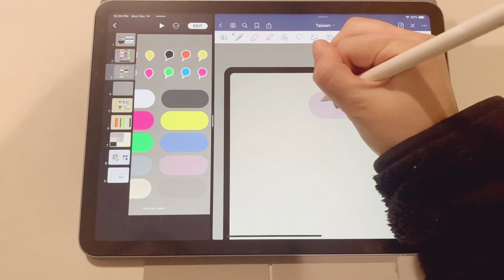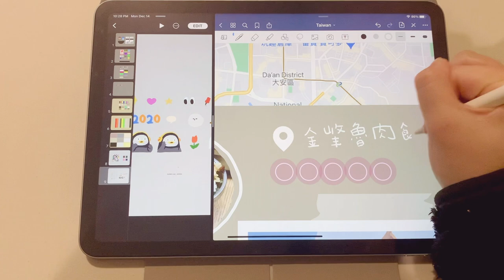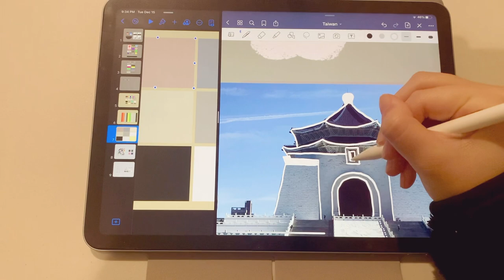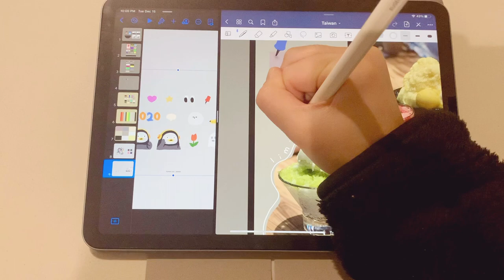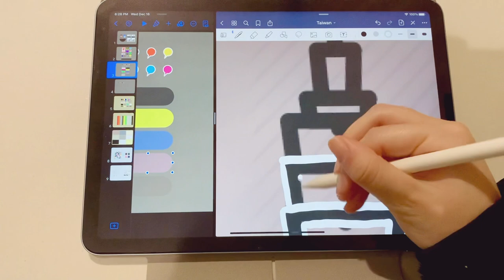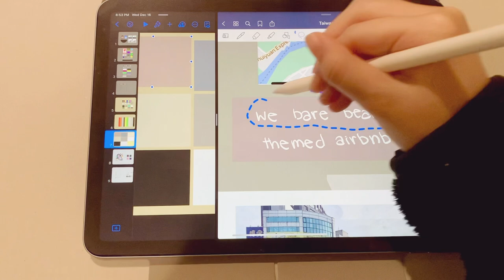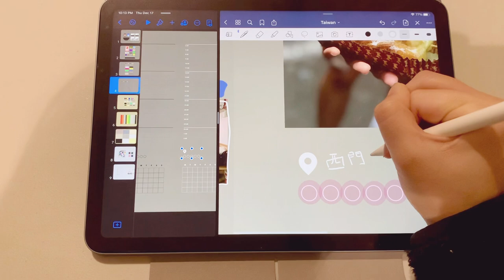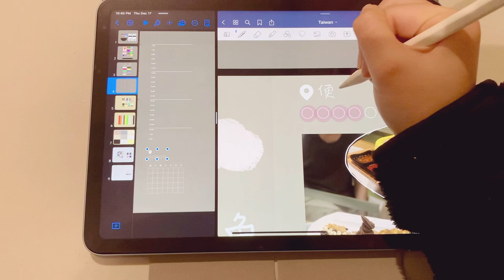Travel Journal with iPad | Taipei 🇹🇼 | iPad Journaling | GoodNotes 5 ✨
Product information:
iPad Air 4, 64GB with cellular in sky blue:

FOJOJO [2 Pack] Paperfeel Screen Protector for iPad Air 4th Generation:

ESR Magnetic Case for iPad Air 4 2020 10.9 Inch: